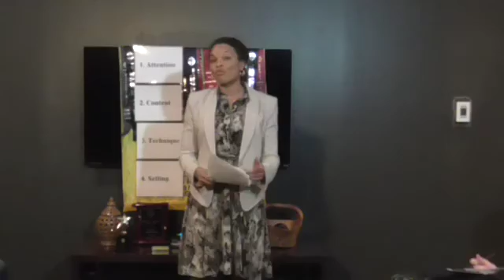Zena 01 11 17